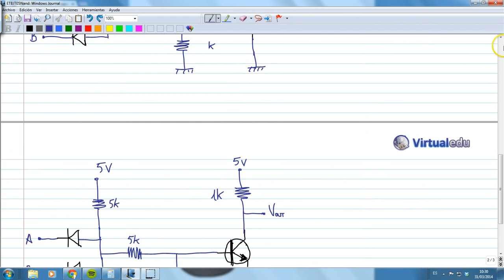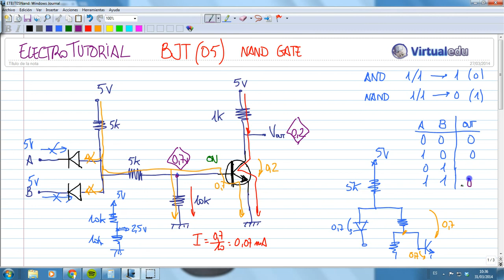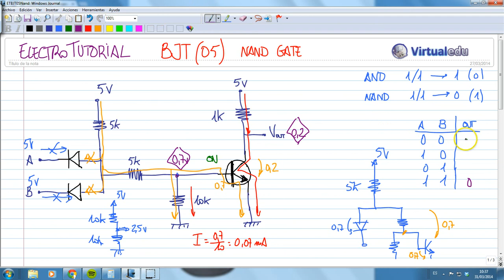ElectroTutorial 389 Polarización BJT (05) / NAND gate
Circuitos de Polarización del transistor BJT. Cálculo de Voltajes, Resistencias, Intensidades. Nand Gate